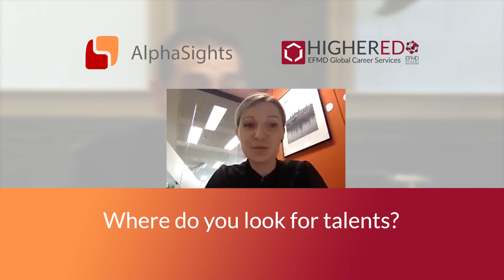INSIGHTS - AlphaSights - Where do you look for talents?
AlphaSights explains how and where they look for student and graduate talent.